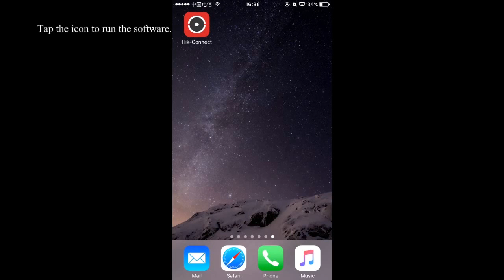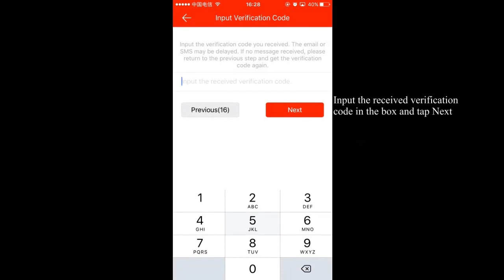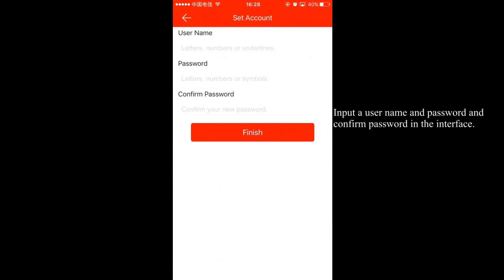How to register a Hikvision Hik-Connnect account using the Hik Connect mobile APP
Hikvision How to Video Guide Series from NetviewCCTV.co.uk

ALL the latest Hikvision CCTV Surveillance products available UK's leading online Surveillance Distributor and Hikvision Authorized Reseller.

Latest Hikvision Products
Specification sheets
Userguides
Latest Firmware
Software